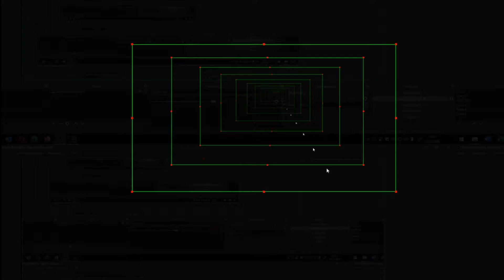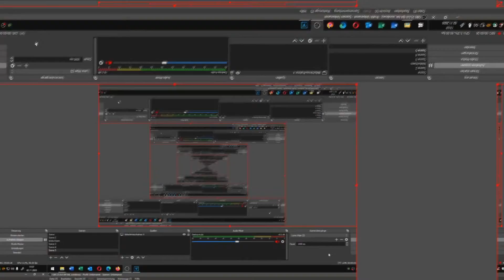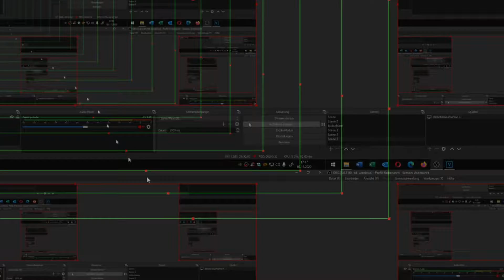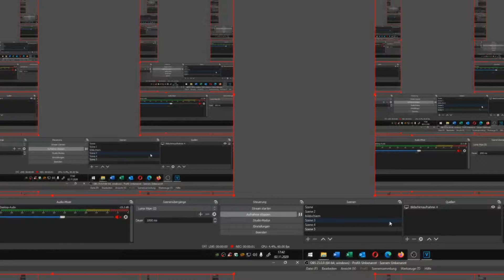very long, satisfying and stupid video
Looooooooool
If this video gets 10 likes I will make an other one.